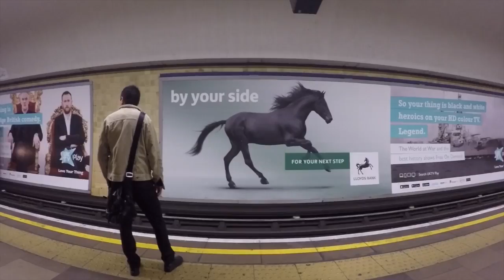Techfest 2016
Filmed on a GoPro silver.  1080p60

All music recorded live at Techfest 2016.